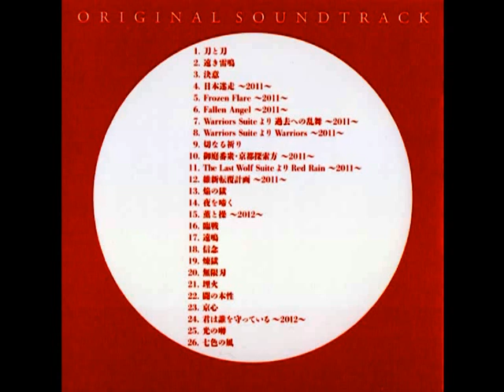Rurouni Kenshin Regeneration - 01 Katana To Katana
Soundtrack.
Rurouni Kenshin Regeneration (Shin Kyoto Hen).
01 - Katana To Katana.

Voy a ir subiendo el CD entero poco a poco.